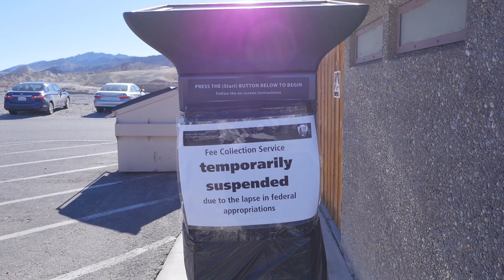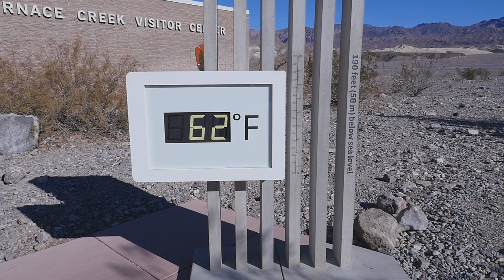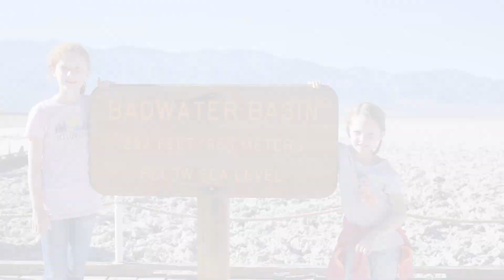Death Valley Nation Park - Full-time RV Living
We visited Death Valley National Park during the government shutdown, between Christmas and New Year. It was a bit disappointing that the visitor center at Death Valley National Park wasn't open and our girls were not able to complete their Junior Ranger activity books, but we still had a lot of fun. The sights at the park were amazing! We honestly wish we would have planned to have two full days to see all the different aspects of Death Valley National Park.

» PANASONIC GH4
» Panasonic 12-35MM Lens
» DJI Osmo Mobile Gimbal 2
» Xiaomi MiJia 4K action cam

ABOUT US
We're the Gray's and welcome to the Gray Adventure! Our family of four set our on our new full-time RV living adventure in February of 2018. We're exploring the US, learning about RV life and making friends along the way.